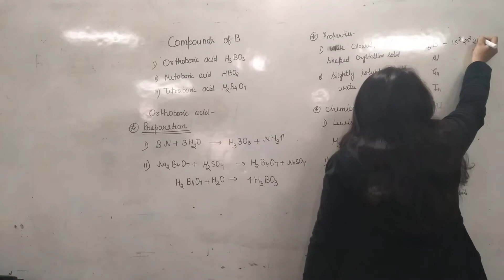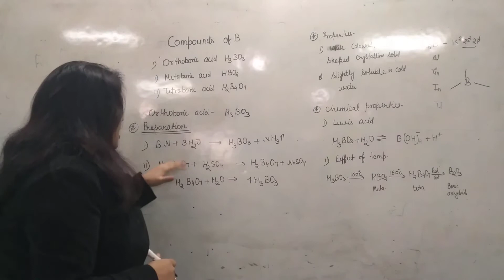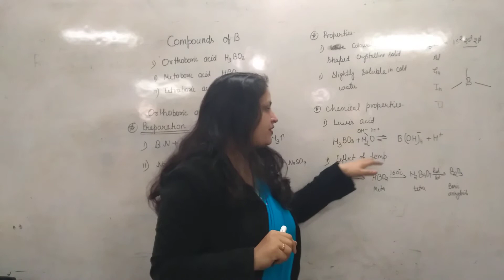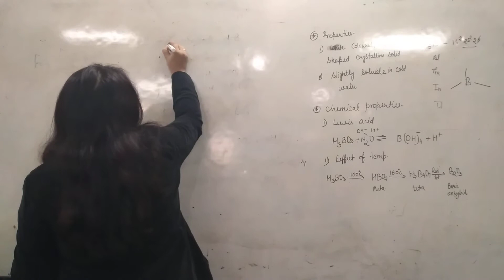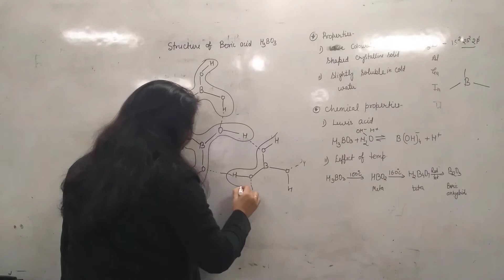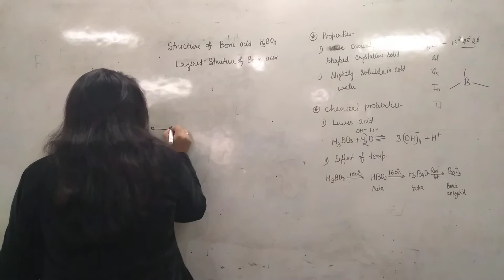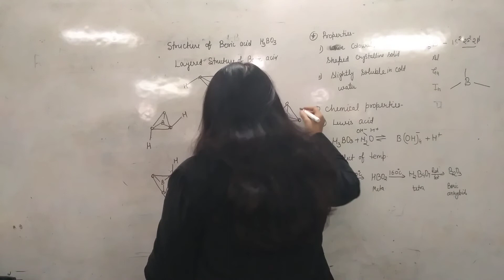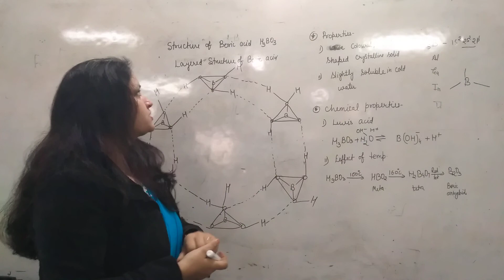Boron family orthoboric acid